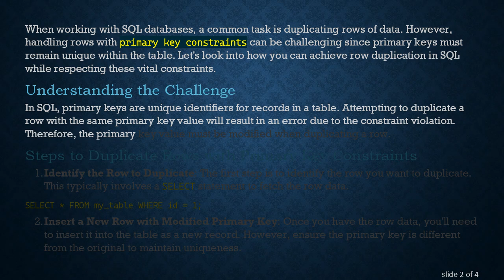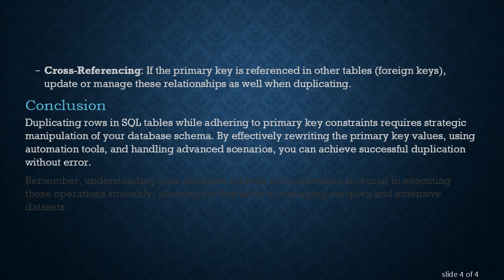How to Duplicate Rows in SQL With Primary Key Constraints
Summary: Discover effective techniques for duplicating rows in SQL databases while managing primary key constraints seamlessly.

When working with SQL databases, a common task is duplicating rows of data. However, handling rows with primary key constraints can be challenging since primary keys must remain unique within the table. Let's look into how you can achieve row duplication in SQL while respecting these vital constraints.

Understanding the Challenge

In SQL, primary keys are unique identifiers for records in a table. Attempting to duplicate a row with the same primary key value will result in an error due to the constraint violation. Therefore, the primary key value must be modified when duplicating a row.

Steps to Duplicate Rows with Primary Key Constraints

Identify the Row to Duplicate: The first step is to identify the row you want to duplicate. This typically involves a SELECT statement to fetch the row data.

Insert a New Row with Modified Primary Key: Once you have the row data, you'll need to insert it into the table as a new record. However, ensure the primary key is different from the original to maintain uniqueness.

Replace NEW_ID with the new unique identifier for the primary key to avoid conflicts with existing records.

Automate ID Generation: In scenarios where generating a unique ID manually isn’t feasible, utilize SQL functions or database features to automate this process. For example, databases like PostgreSQL and MySQL have auto-increment features that can be employed:

Here, id is automatically generated if it's defined as an auto-increment field.

Handling Complex Scenarios

Composite Keys: When dealing with composite keys (multiple columns defining uniqueness), ensure all parts of the key are uniquely handled in your duplication.

Constraints and Triggers: Be aware of other constraints or triggers that might enforce additional rules on duplication or limit operations.

Cross-Referencing: If the primary key is referenced in other tables (foreign keys), update or manage these relationships as well when duplicating.

Conclusion

Duplicating rows in SQL tables while adhering to primary key constraints requires strategic manipulation of your database schema. By effectively rewriting the primary key values, using automation tools, and handling advanced scenarios, you can achieve successful duplication without error.

Remember, understanding your database schema and constraints is crucial in executing these operations smoothly, allowing for flexibility in managing complex and extensive datasets.